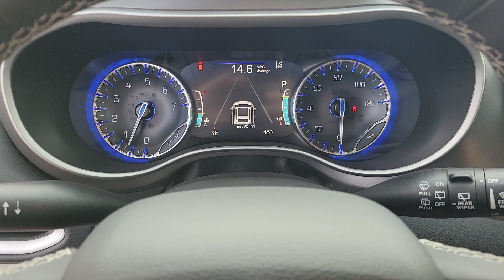2022 Chrysler Pacifica North Las Vegas, Paradise, Henderson, Boulder City, Summerlin South, NV PJ169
Ceramic Gray Clearcoat Used 2022 Chrysler Pacifica Touring L available in Las Vegas, Nevada at Jim Marsh Chrysler Jeep. Servicing the Paradise, Henderson, Boulder City, Summerlin South, NV area.

8575 W. Centennial Pkwy

Certified. Ceramic Gray Clearcoat 2022 Chrysler Pacifica Touring L FWD 9-Speed 948TE Automatic 3.6L V6 24V VVT 10.1 Touchscreen Display 17 x 7.0 Aluminum Wheels Apple CarPlay/Android Auto Brake assist Electronic Stability Control ParkSense Rear Park Assist w/Stop ParkView Rear Back-Up Camera Power Liftgate Quick Order Package 27L Radio: Uconnect 5 w/10.1 Display Safety Sphere Unavailable.brbrJim Marsh Chrysler Jeep was a proud recipient of the FCA Customer First Award for Excellence in both 2017 and 2018. This award is given to recipients who have achieved the highest level of customer experience in the areas of performance measures process validation employee survey training certification and faculty certification.brbrChrysler Combined Details:brbr  * Limited Warranty: 3 Month/3000 Mile (whichever comes first) after new car warranty expires or from certified purchase date (for FCA US LLC Certified Pre-Owned program)br  * Transferable Warranty (for FCA US LLC Certified Pre-Owned program)br  * Roadside Assistancebr  * Includes First Day Rental Car Rental Allowance and Trip Interruption Benefits. SiriusXM 3 month trial subscription (for FCA US LLC Certified Pre-Owned program) Vehicles Up to 120000 Miles and 5 Model Years Between 75001 and 120000 Miles. 3 Month/3000 Mile Maximum Care Limited Warranty Whichever Comes First Measured From Certified Pre-Owned Purchase Date. Thorough Reconditioning Process Using Authentic Mopar Parts. Car Rental Allowance 3-Month Trial Subscription for SiriusXM GuardianTM and Satellite Radio (for Certified Pre-Owned Go program)br * Powertrain Limited Warranty: 84 Month/100000 Mile (whichever comes first) from original in-service date (for FCA US LLC Certified Pre-Owned program)br * Vehicle Historybr * 125 Point Inspectionbr * Warranty Deductible: $100brbrbrCall today to schedule your test drive! *MSRP is the Manufacturers Suggested Retail Price (MSRP) of the vehicle. It does not include any taxes fees or other charges. Due to 3rd party feed the sales price and MSRP may differ please contact dealer for details. * Pricing provided may vary significantly between website and dealer as a result of supply chain constraints. Pricing shown is non-binding and does not constitute an offer. Contact your dealer for updated vehicle pricing. Dealer pricing plus reconditioning fees on all preowned vehicles Love Your Car Care Package which includes: BT Series security $695 Cilajet $1795 Key Replacement $249 Door Edge Guards $199 on all preowned vehicles and market adjustments on new vehicles. You may not qualify for the offers incentives discounts or financing. Offers incentives discounts or financing are subject to expiration and other restrictions. See dealer for qualifications and complete details. * Images prices and options shown including vehicle color trim options pricing and other specifications are subject to availability incentive offerings current pricing and credit worthiness. * In transit means that vehicles have been built but have not yet arrived at your dealer. Images shown may not necessarily represent identical vehicles in transit to your dealership. See your dealer for actual price payments and complete details.